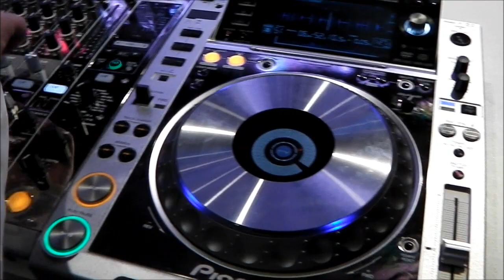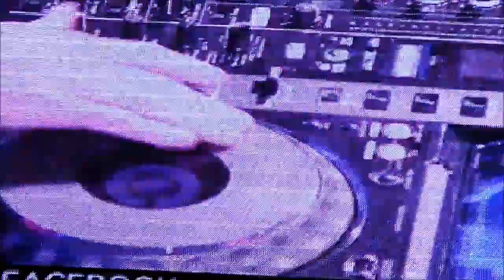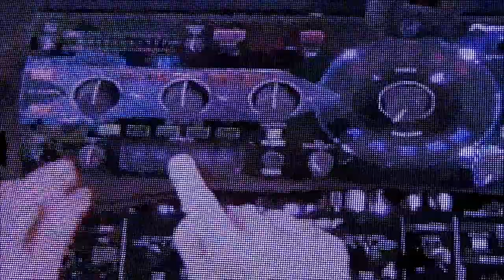MIXMOVE 2013 - Pioneer dj mast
Dj MAST au Discom Mixmove 2013 au platine du stand Pioneer Dj